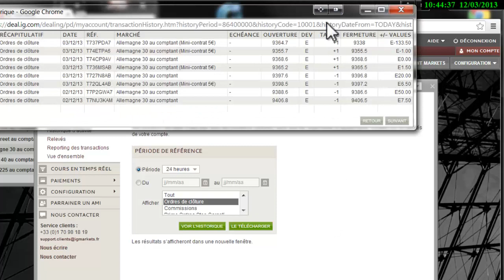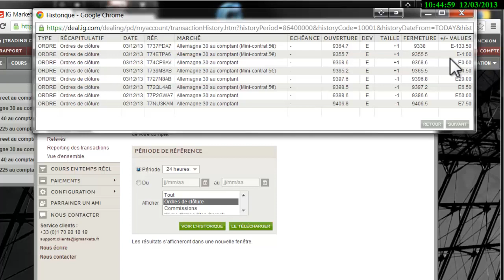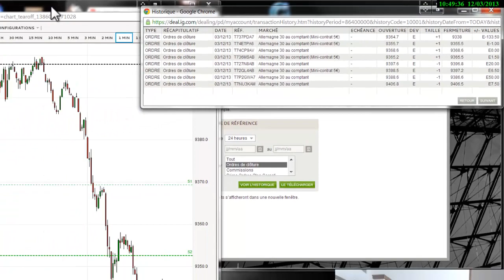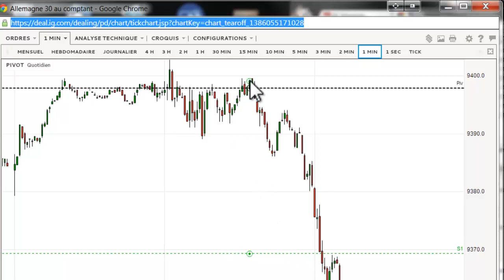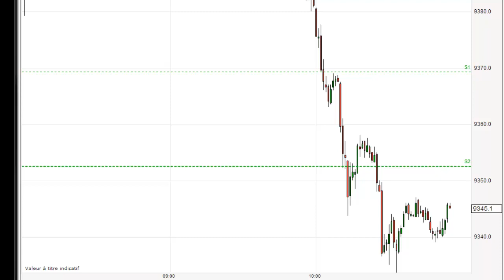Matinée de perte sur le Dax 30 : - 4.5 points Vidéo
Bilan de 2h30 de trading.